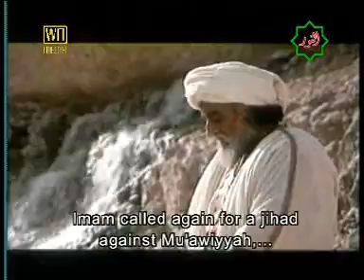Islamic Movie --- Imam Ali (a.s.) Part 091